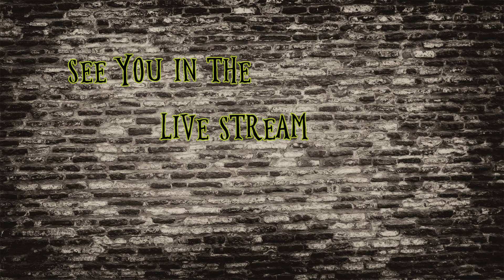Idle Heroes - Free To Play Style 012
So wait... no Profit Tree Event this week? We are so close to getting to do a lot of these events, its a slow exciting time!

Can you taste it?

See you in the live stream!